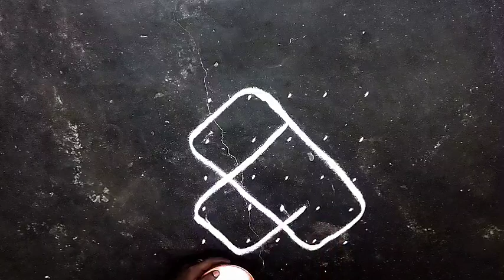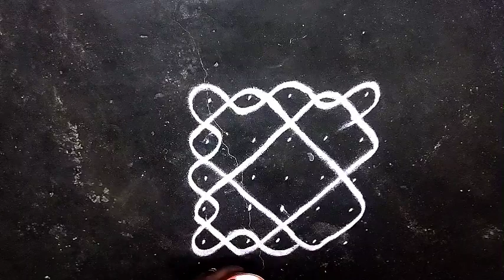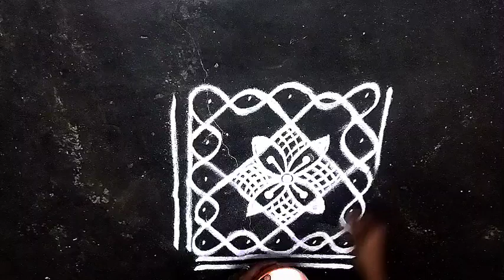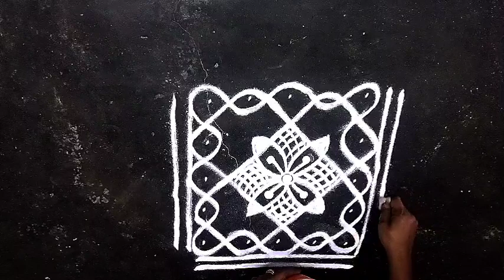நாளை மார்கழி மாதம் முதல் நாள் போட கலையான கம்பிகோலம்🌺 kambi kolangal kolam@SHAN'S RANGOLI KOLANGAL